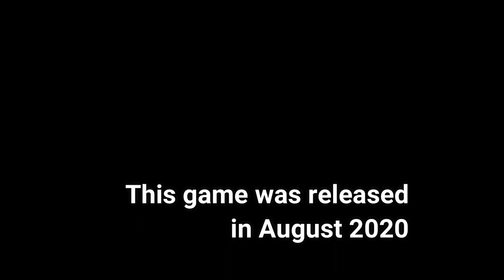RAGNANIA - GAMEPLAY (ANIME ACTION 3D RPG)